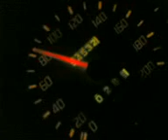UYPN_PakWheels(com)_cultus_speed_irfan2.3gp